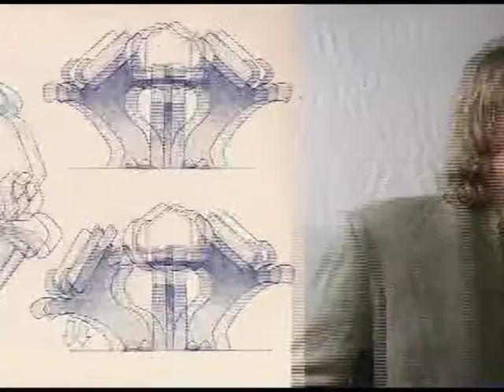Rand Miller´s interview about Myst End of Ages